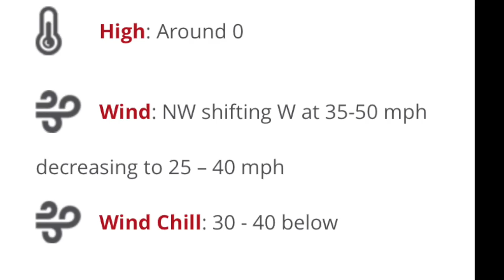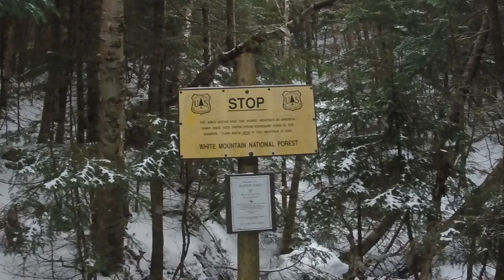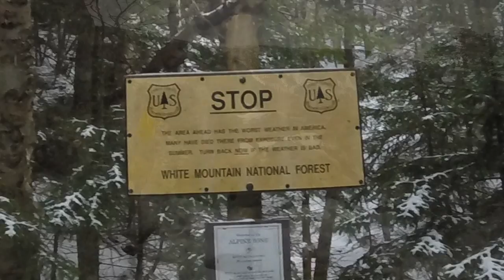Winter Ascents of Washington and Adams